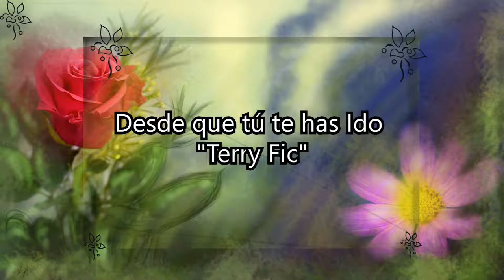Desde que tu te has ido (Capitulo 1)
CANDY CANDY -candy candy